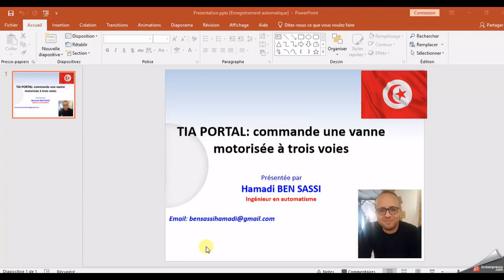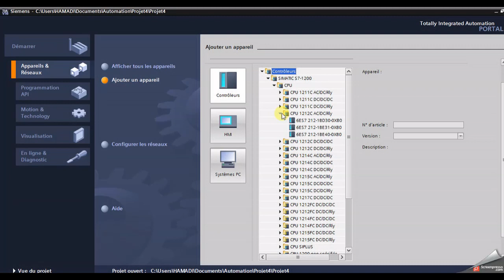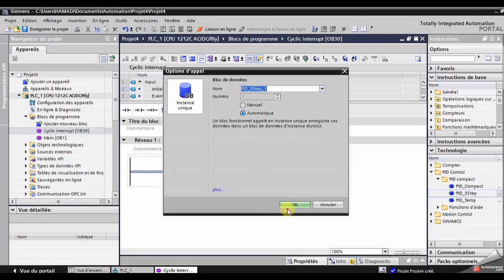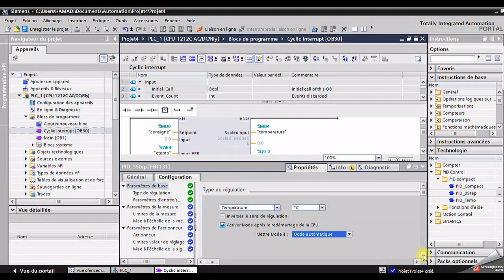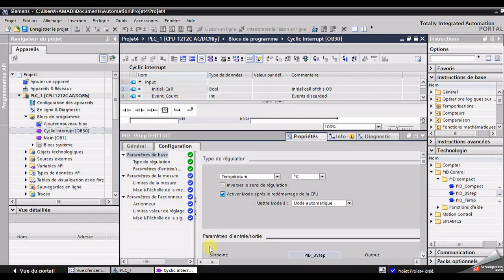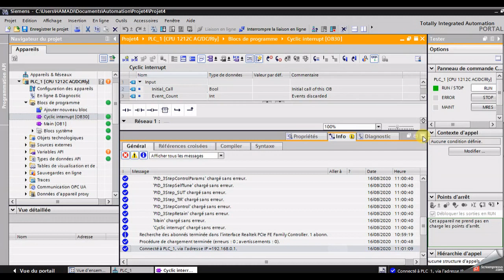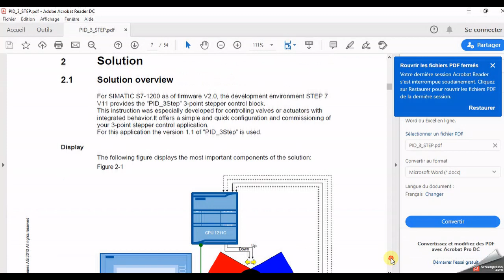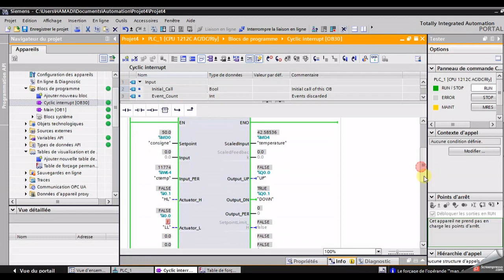TIA PORTAL: commande une vanne motorisée à trois voies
3-Point Stepper Control with PID_3Step
SIMATIC S7-1200